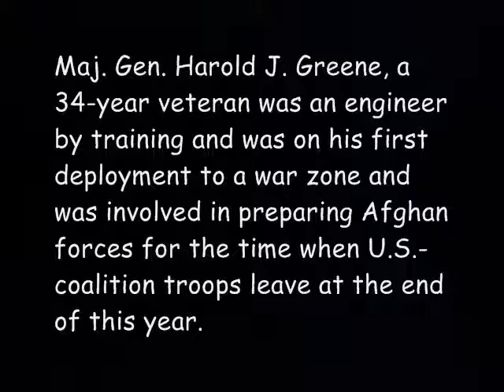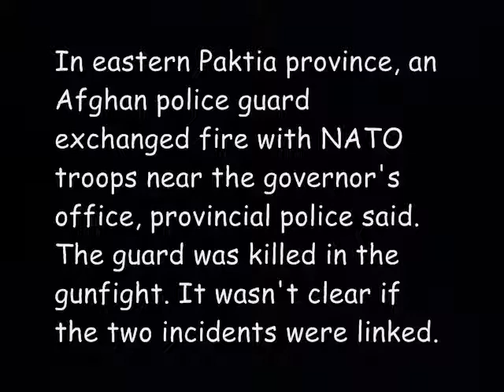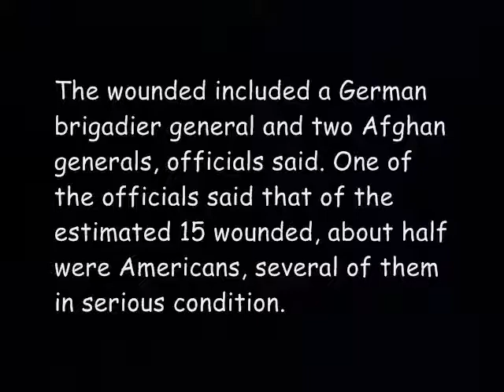August - Afghan Base Attack Kills US Soldier, At Least 15 Wounded 2014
Afghan Base Attack Afghan Base Attack Kills US Soldier, At Least 15 Wounded Afghan Base Attack Kills US Soldier,  An American major general was shot to death Tuesday in one of the bloodiest insider attacks of the long Afghanistan war when a gunman dressed as an Afghan soldier turned on allied troops, wounding about 15 including a German general.

Maj. Gen. Harold J. Greene, a 34-year veteran was an engineer by training and was on his first deployment to a war zone and was involved in preparing Afghan forces for the time when U.S.-coalition troops leave at the end of this year.

Greene was the highest-ranked American officer killed in combat in the nation's post-9/11 wars in Iraq and Afghanistan and the highest-ranked officer killed in combat since 1970 in the Vietnam War.

The attack at Marshal Fahim National Defense University underscored the tensions that persist as the U.S. combat role winds down in Afghanistan - and it wasn't the only assault by an Afghan ally on coalition forces on Tuesday.

Man in Afghan uniform kills U.S. general,US general killed by Afghan soldier,U.S. General Killed in Afghanistan Attack
US General Killed in Afghan soldier attack at British Army Academy Kabu US General Shot,US general killed in Afghan insider attack at training facility,U.S. general killed, other troops wounded in Afghanistan attack, Pentagon says
U.S. general killed, others hurt in Afghanistan shooting,U.S. general killed, other troops wounded in Afghanistan attack, Pentagon says,US general killed by Afghan soldier, US general Harold Greene killed by Afghan soldier
US General Killed, German General Wounded in Afghan Attack